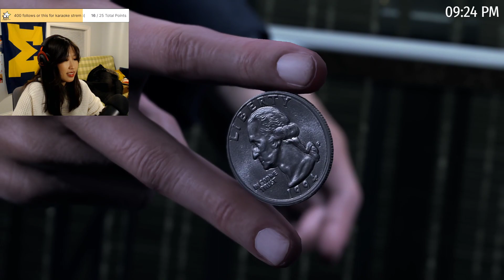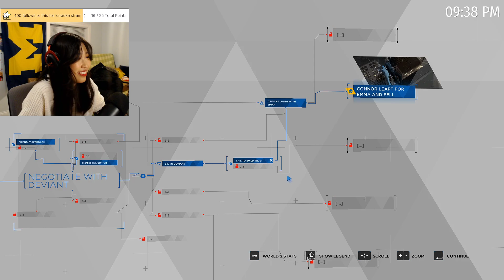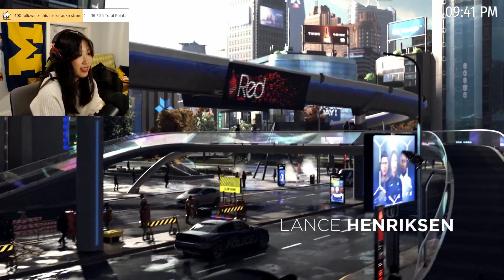new game! | facecam fridays :) (1-6-2023 VOD PT 1))